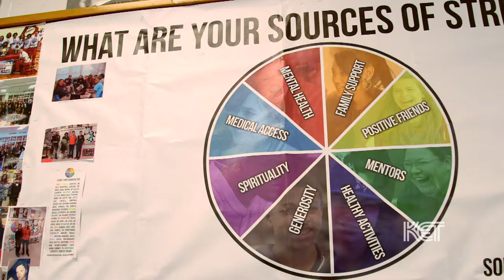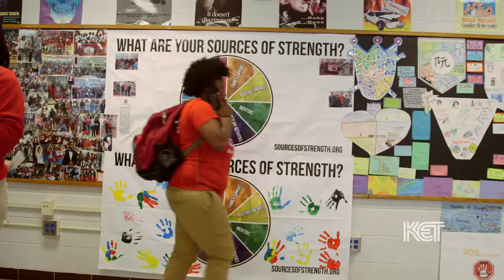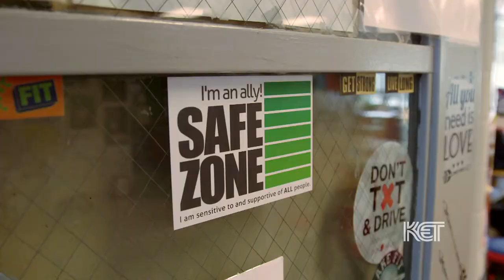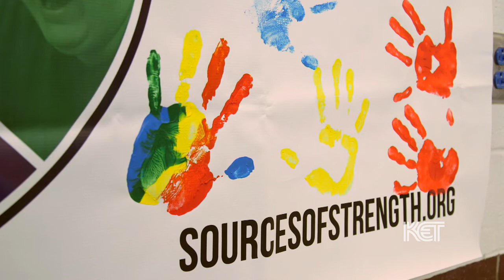Using Social Networks to Prevent Suicide | You Are Not Alone | KET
This video segment originally appeared in "Suicide Prevention/Teaching Hope," part of the KET series, "You Are Not Alone," a series focused on youth mental health.

KET visits Butler High School in Louisville to learn about their Sources of Strength program, which promotes suicide prevention and utilizes the social networks of students to spread messages of hope and resolve.